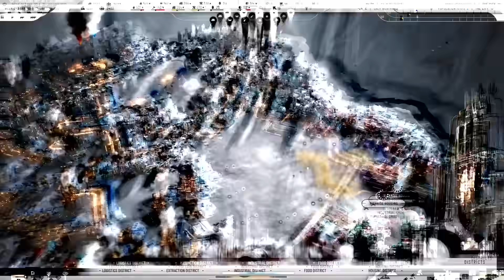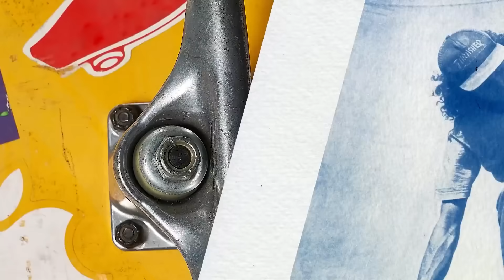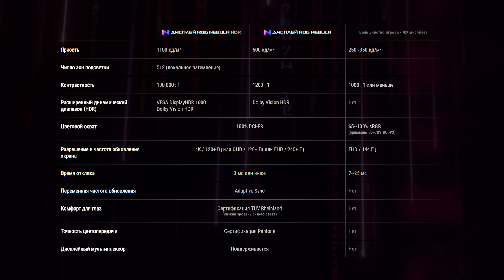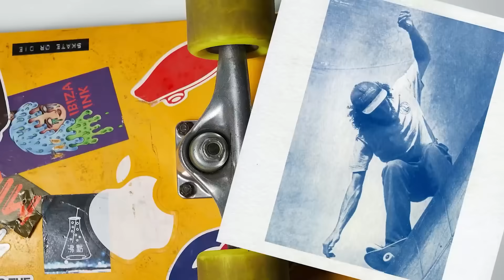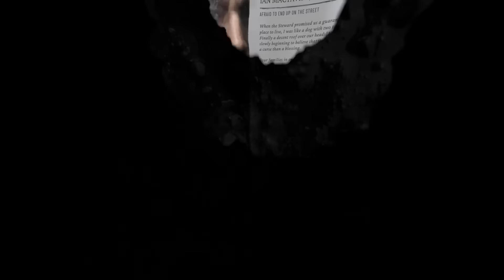Assassin's Creed Shadows, Frostpunk 2, Dragon's Dogma 2, Concord / ROG PULSE [13.09.24]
Встречайте новый выпуск ROG PULSE!💥

На этой неделе мы обсудим возможность управления сразу несколькими колониями во Frostpunk 2, а также разберем функцию призыва рекрутов в Assassin's Creed Shadows, наличие которой подтвердила Ubisoft! 🔥

Подключайтесь, чтобы узнать подробнее про эти и другие новости Republic of Gamers. 😎

0:00 - Вступление
0:45 - Ubisoft подтвердила, что в Assassin's Creed Shadows можно будет призывать рекрутов для боя
1:53 - В Dragon's Dogma 2 появился новый кастомный класс — Ассасин
2:46 - Яркие и сонные дисплеи — ROG Nebula и ROG Nebula HDR
5:46 - Серверы Concord официально отключены — всего через 2 недели после одного из худших запусков игр в истории
7:04 - Разработчики Frostpunk 2 рассказали, как работает управление несколькими колониями